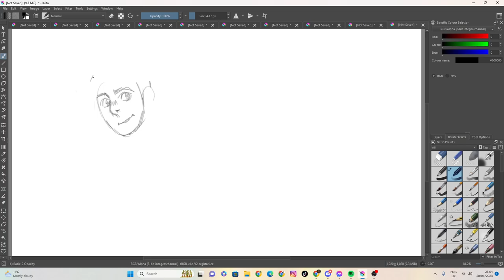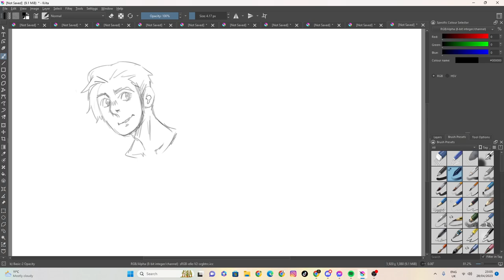sketch 18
100 likes and I’ll eat papres... ( ͡° ͜ʖ ͡°)